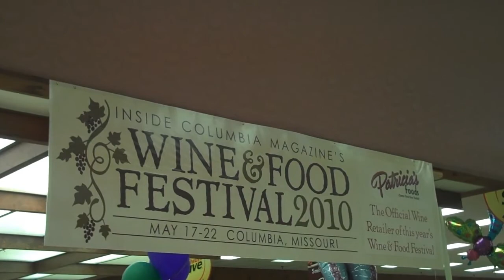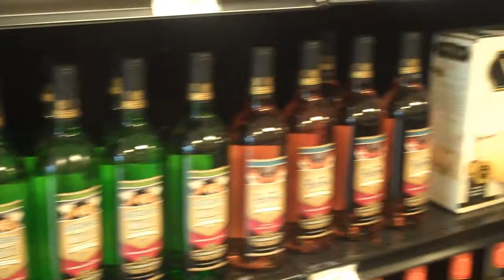Missouri Wines - sponsor of the Inside Columbia Wine & Food Fest May 17-22, 2010.wmv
Ever wondered where you can find Missouri Wines in Columbia, MO? Here are few hot spots and proud sponsors of the Inside Columbia Wine and Food Festival 2010.